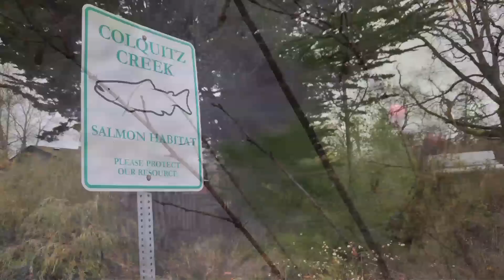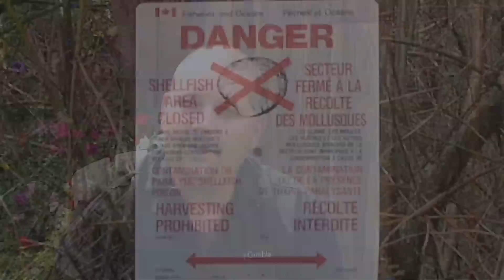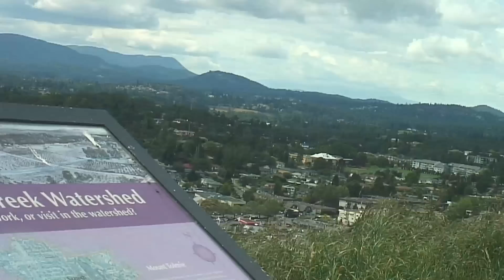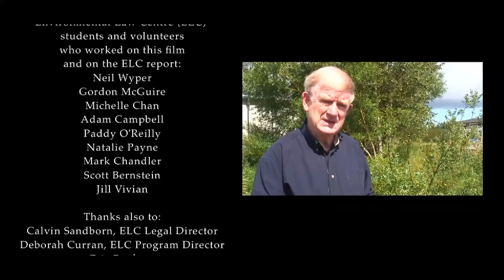Where it falls - Re-inventing rainwater management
This 10-minute video produced by Holly Pattison at the Environmental Law Centre (ELC) explores some of the problems associated with stormwater runoff pollution in the Capital Regional District. In addition to interviewing several experts and community leaders with knowledge of stormwater issues, the film introduces an ELC report that offers a number of innovative solutions, many of which could be applied in the CRD region and beyond.

The ELC is a non-profit society that operates a clinical program in public interest environmental law through the University of Victoria's Faculty of Law. The ELC provides free legal services throughout British Columbia to community groups, environmental and non-profit organizations and First Nations on public interest environmental law matters.